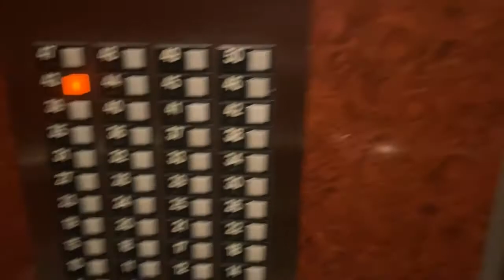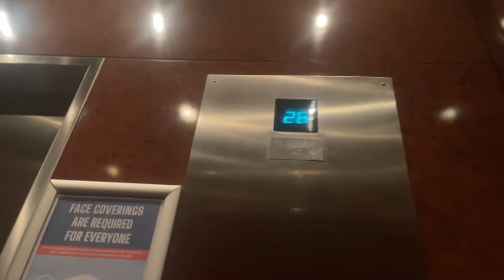Chicago Cold Life